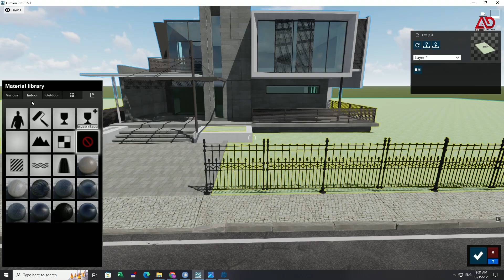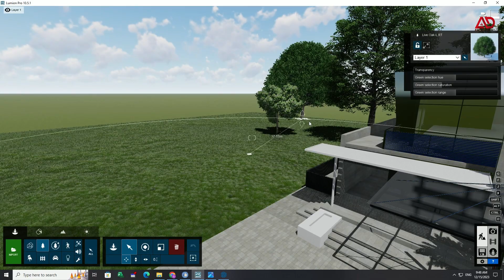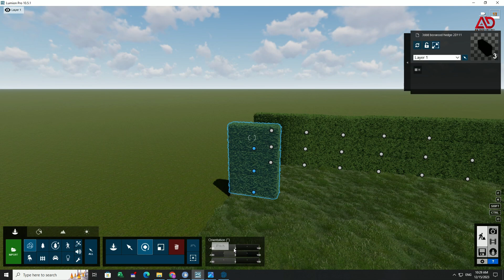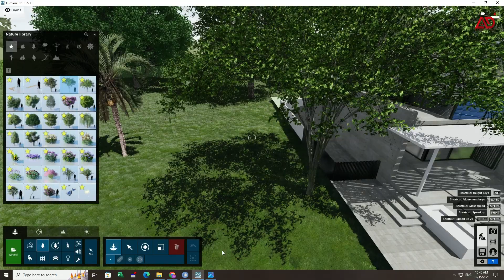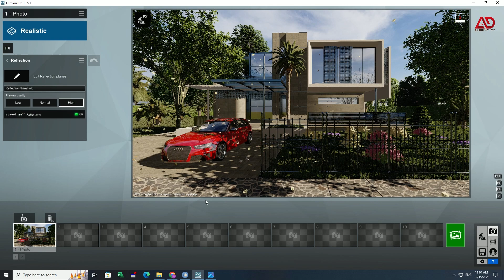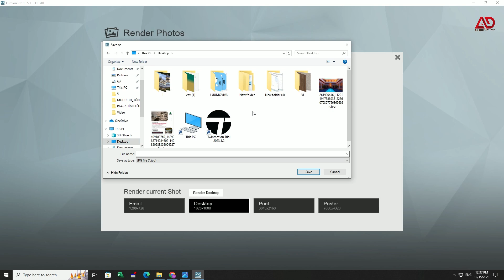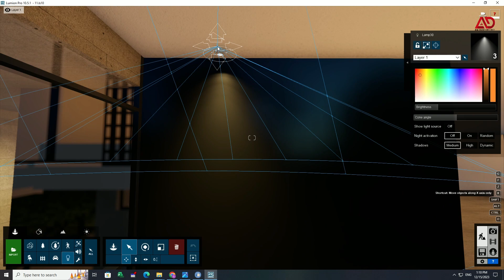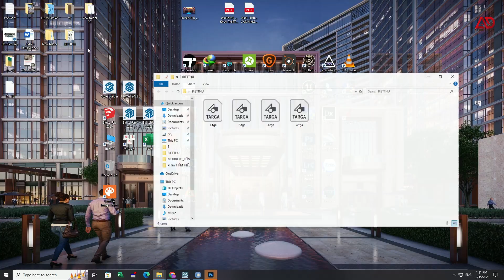Architecture Rendering Lumion Action Tutorial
Welcome to the Architect's Edge! In this Lumion Action tutorial, architects will unlock the secrets to mastering architectural rendering. From foundational techniques to advanced tricks, this tutorial is your gateway to creating stunning designs. 🏡✨